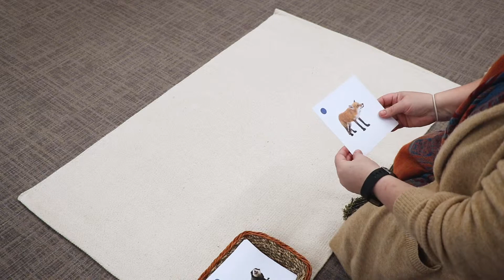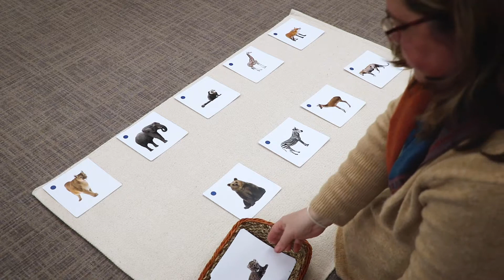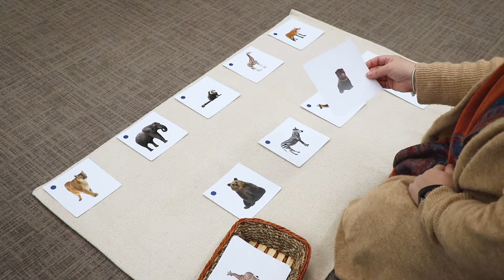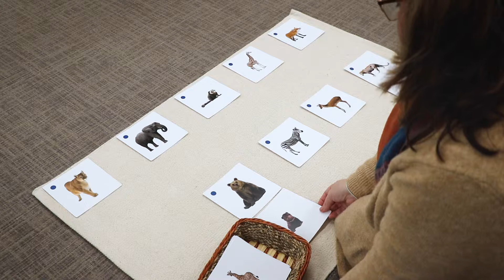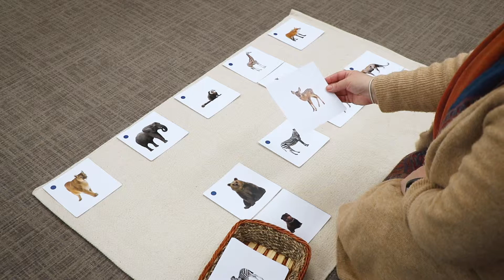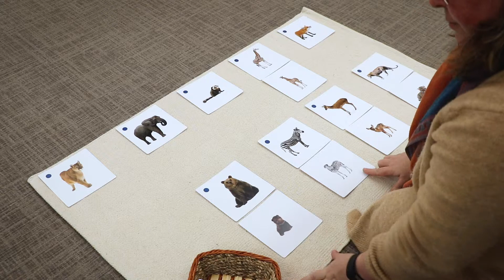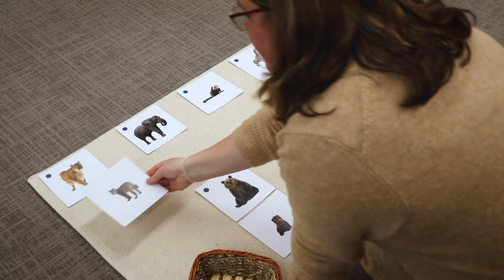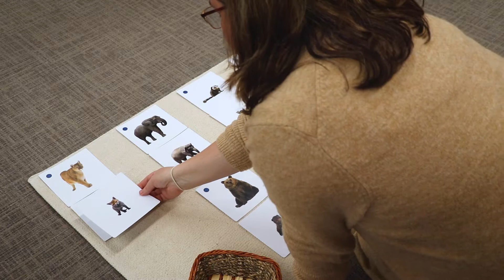Step 5 Animals and their Young Matching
Step 5 in the ETC Montessori toddler language development and acquisition program. Here toddlers are presented with the task of matching mature animals with their young.
ETC Montessori has developed curriculum cards based on the ETC 9 step approach to language acquisition for children identified as toddlers.